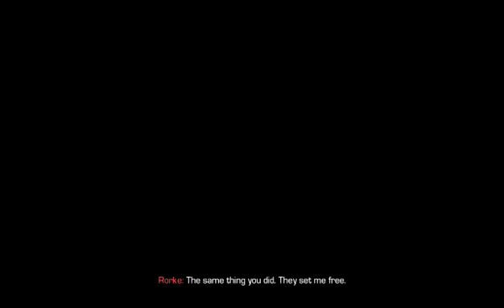Call of Duty Ghosts - Xbox One Campaign Gameplay - 2 / 2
Some Campaign gameplay streamed from Twitch.

Gamertag: ZacharyShow